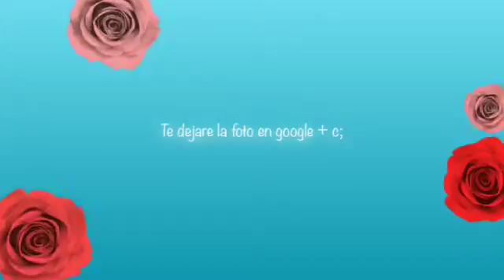Para mi pff cake candy :3